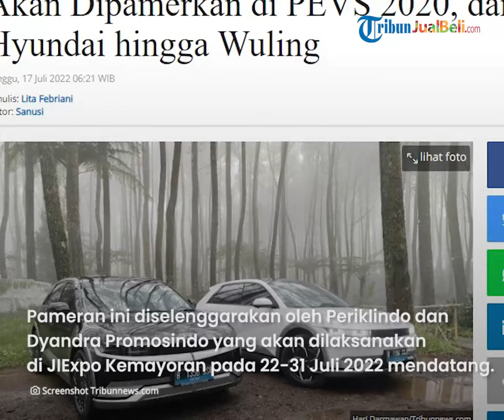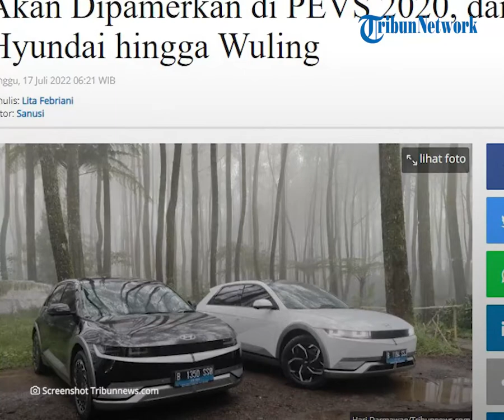Periklindo Electric Vehicle Show PEVS 2022 Siap Digelar, Hadirkan Kendaraan Listrik KTT G20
TRIBUN-VIDEO.COM - Pameran otomotif Periklindo Electric Vehicle Show (PEVS) 2022 akan segera digelar dalam waktu dekat ini.

Pameran tersebut akan menghadirkan lini kendaraan lisrik yang akan digunakan pada kegiatan KTT G20 mendatang.

Tak hanya itu saja, PEVS 2022 ini juga akan menghadirkan kendaraan listrik dari brand-brand ternama mulai dari Hyundai Genesis, Hyundai Ioniq 5 dan Wuling Air EV.

Artikel ini telah tayang di Tribunnews.com dengan judul "Kendaraan Listrik untuk KTT G20 Akan Dipamerkan di PEVS 2020, dari Hyundai hingga Wuling"